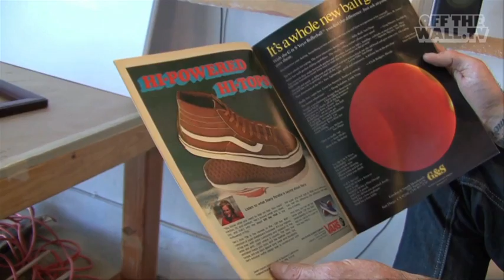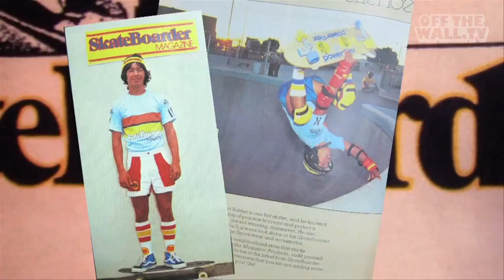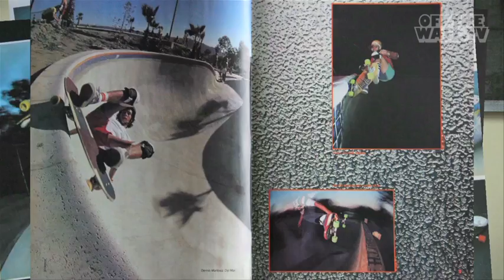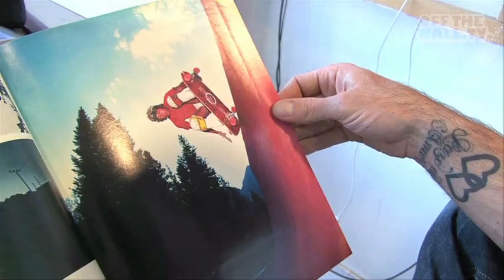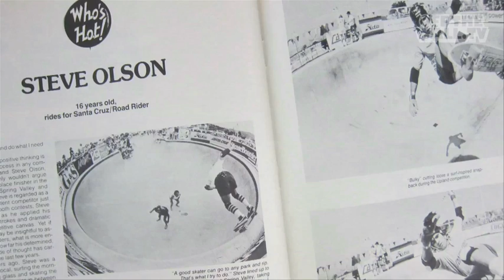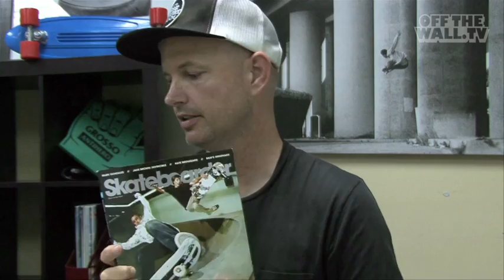The Collaboratory - Skateboarder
The original skateboarder magazine meets the original skate shoe company for a limited edition collection of classics. Offthewall.tv caught up with current and past Skateboarder editors Jaime Owens, Aaron Meza, and Thomas Campbell, contributing photographer Dennis McGrath, and pro skaters Steve Olson, Chris Strople, Jeff Grosso, and Pat Ngoho to reflect on the legacy of Skateboarder and Vans.